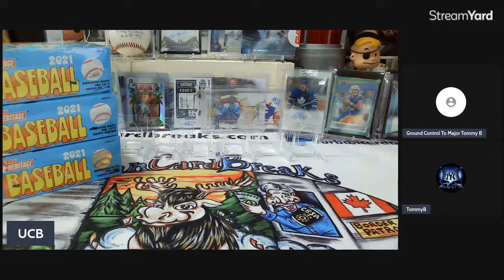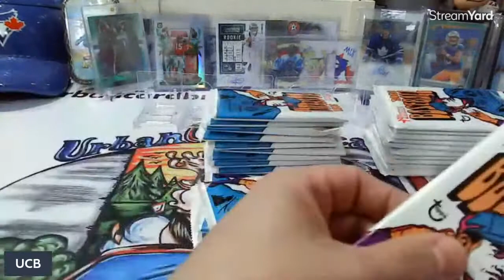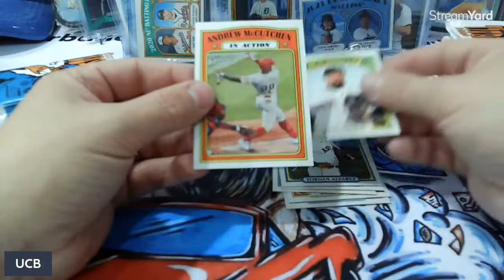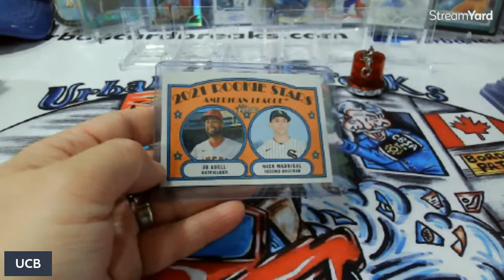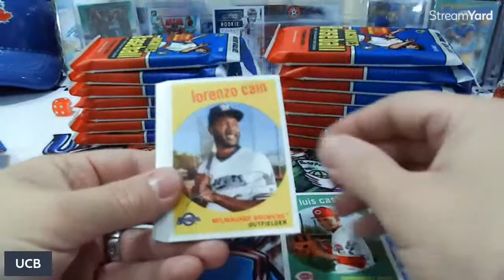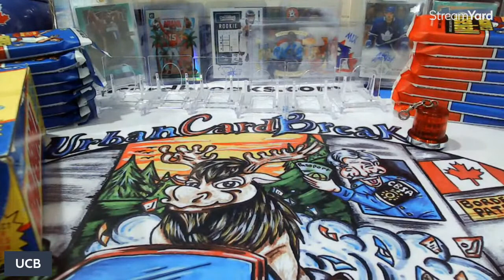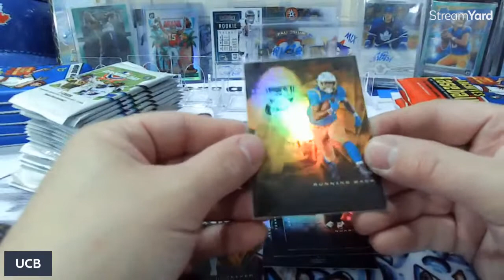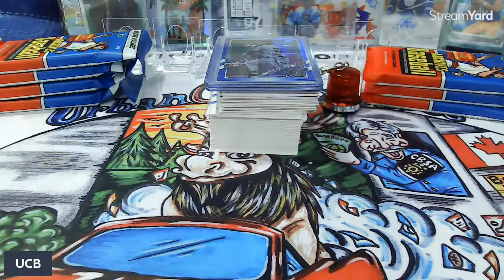UrbanCardBreaks - 2021 Topps Heritage Break! Personals, Sales and Auction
Thanks, Everyone for all of your Support! We really appreciate each and every one of you!

Welcome to Urban Card Breaks! We are here to have fun and assist in building a Great Community!

I enjoy collecting and opening cards with my 6-Year-Old daughter Savannah!

We are a Hockey Family! Go Wings Go! We are now starting to collect Baseball Cards (Blue Jays) and Autos/Patches or Patch Autos.

We enjoy some great Daddy-Daughter time! Savannah and I are wanting to give back to the community!

If one wants to have fan mail opened during a stream it would be awesome and Savannah would enjoy it!

Our PC:

Bo Bichette, Patches, Autos, and/or  Patch Autos
Rookies in General - 2015+
Savannah - Vladdy Jr, Pokemon

I Cannot receive packages at the moment due to the border closure. If you would like my Canadian Address, please let me know.